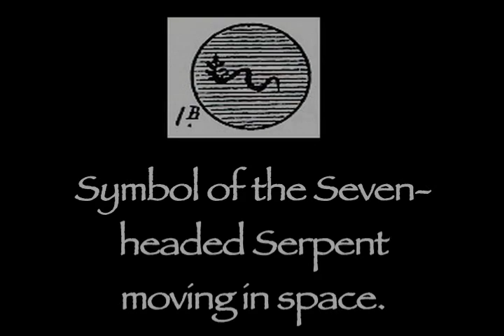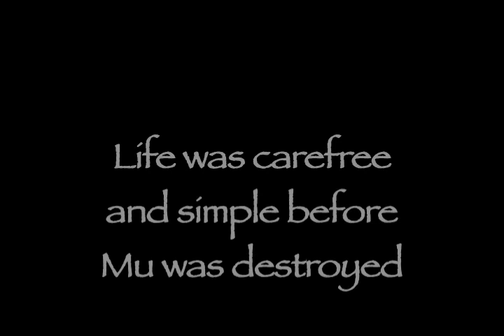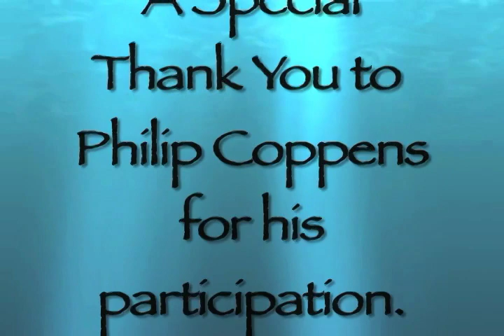Ancient Aliens and James Churchward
In a previous podcast entitled, "James Churchward and Space Aliens," I attempted to address the phenomena of Aliens and how it intersected with the theories of James Churchward. The previous presentation neglected to expound on Space Aliens that were not channeled entities...